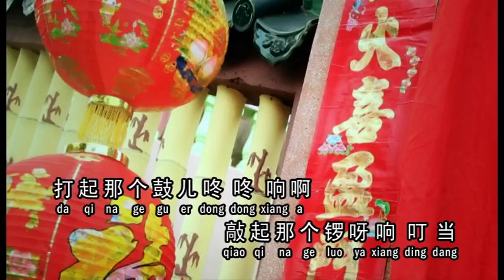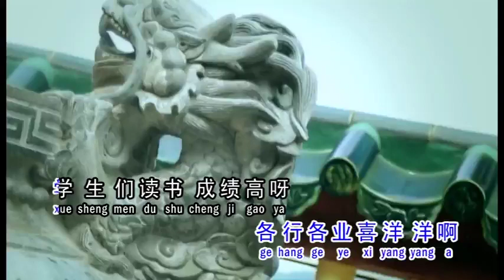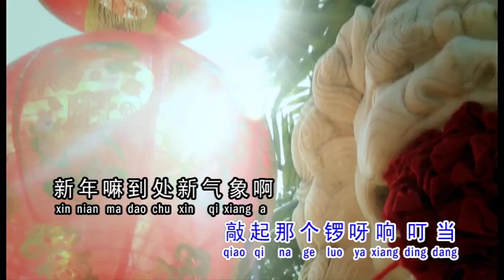王圣凯 - 大家恭喜（歌词）